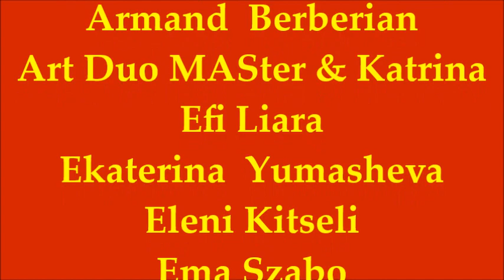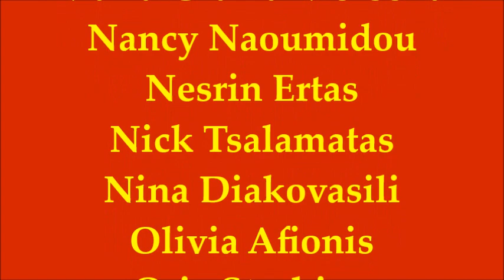Art Exhibition Palazzo Priuli Bon Venezia 2023